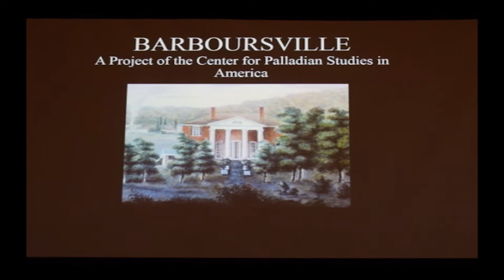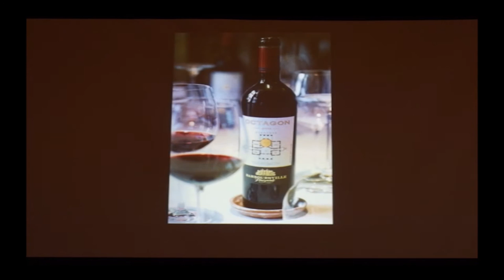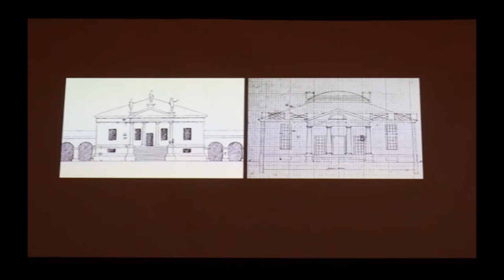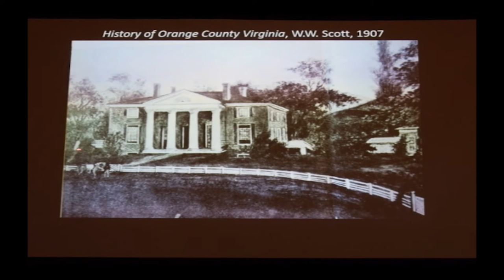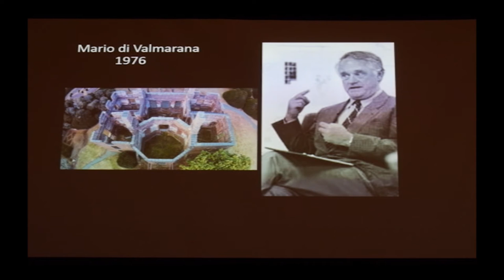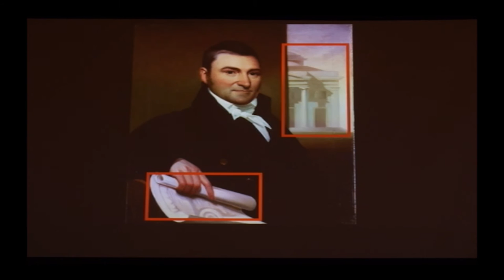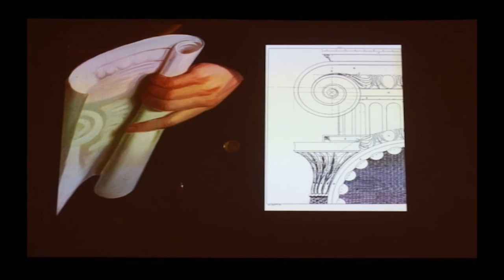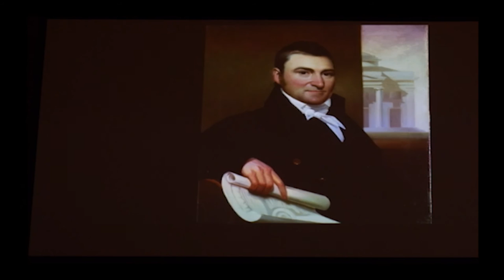Calder Loth and Craig Reynolds: Barboursville Ruins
A presentation by about Farmington Country Club and the Barboursville Ruins.